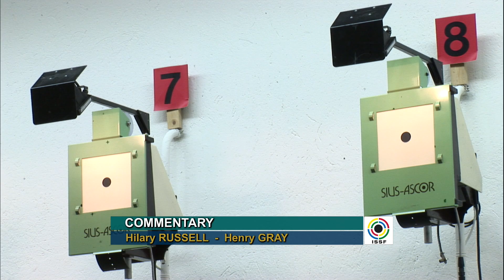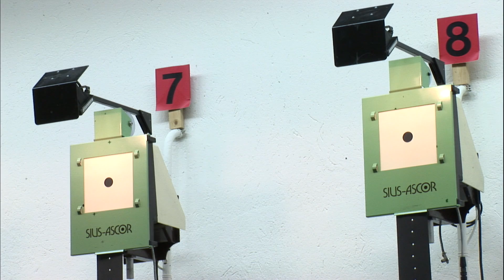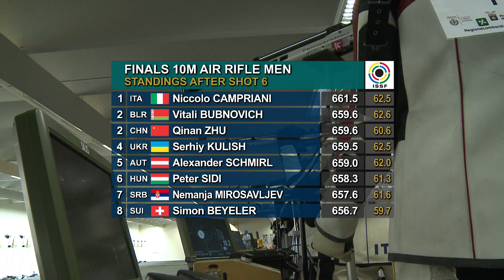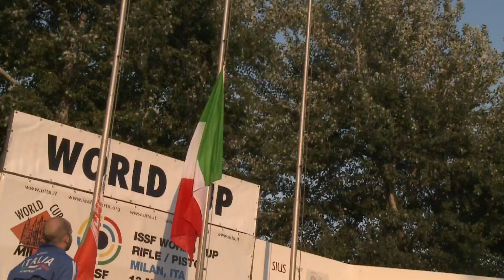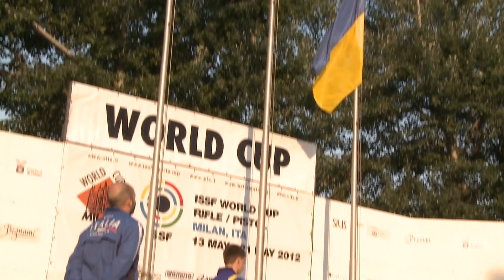Finals 10m Air Rifle Men - ISSF Rifle&Pistol World Cup 2012, Milan (ITA)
Finals - Italy's Niccolò Campriani won the first Gold of the ISSF World Cup in Milan, leaving his opponents one point behind him. "Good result, but I am still tuning up my equipment", the home hero said.